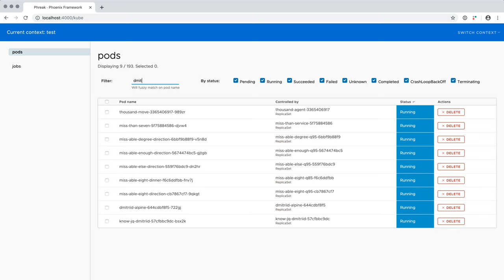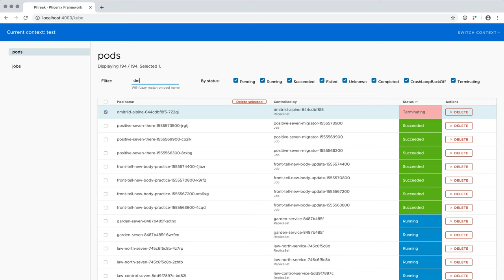Kubernetes Dashboard with Phoenix LiveView